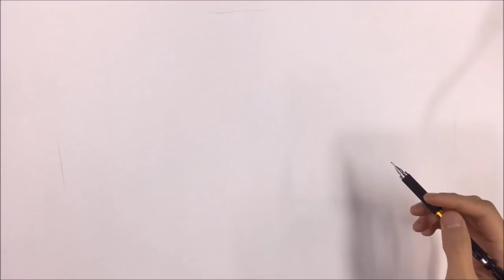한국의 미대입시 사고의전환 컨버스신발과 DMZ ( Korean Art University Entrance Examination)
컨버스신발 자체가 유기적인 형태이기 때문에 자연물과 자연스럽게
엮을수 있는것 같습니다. 하지만 그 안에서도 조형적인 질서가 있기때문에
그림자체에 컨텐츠가 많아보이고 재미있어 보이는 이유가 아닐까요?^_^